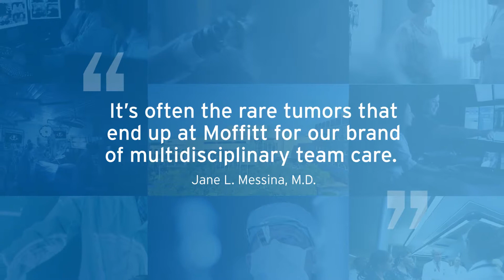Jane Messina, MD - Anatomic Pathology